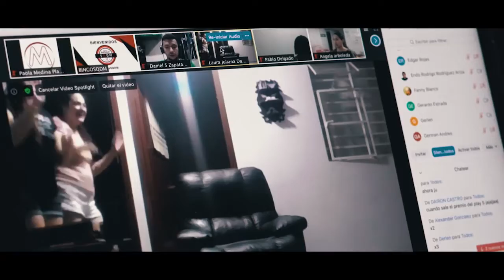Eventos corporativos virtuales y experiencias en casa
Nuestros móviles son: 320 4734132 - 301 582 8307. Bogotá-Colombia.